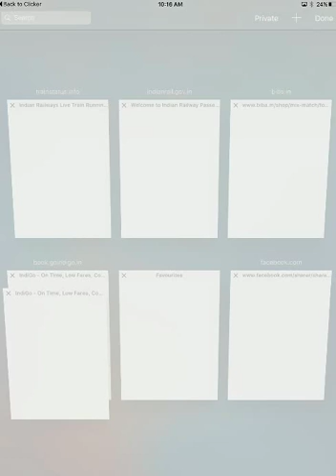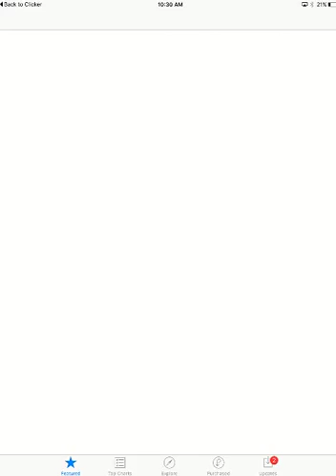Football Clicker iOS Gameplay - Part 2